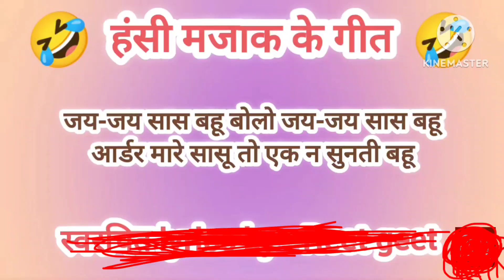ओडर मारे सासु तो एक नहीं सुनती बहु || 🤔🤔 🔥 khyal geet hasi mjak geet shadi viva geet